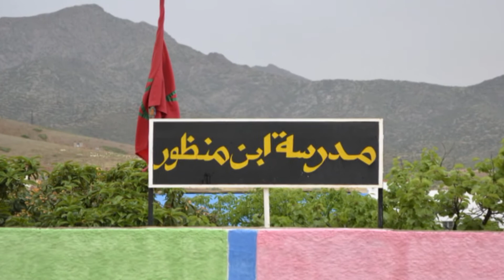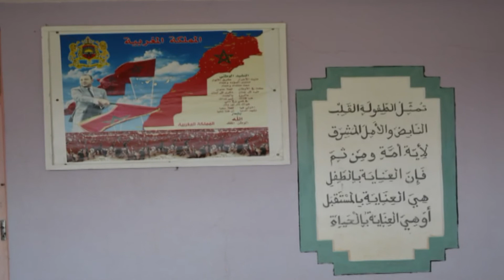أجي تشوف مؤسستي : مدرسة ابن منظور